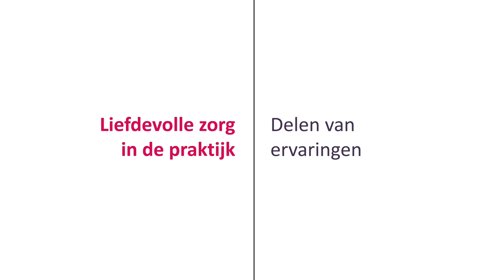Liefdevolle zorg in de praktijk | Schilderij (14/19)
Deze film is onderdeel van de gratis educatieve videoreeks ‘Liefdevolle zorg in de praktijk’ voor medewerkers zorg en welzijn in de ouderenzorg. Klik hier voor de afspeellijst van alle 19 video’s

Wat maakt het leven de moeite waard in de laatste fase van het leven in een verpleeghuis? Kunnen we mensen de ruimte geven om zoveel mogelijk te doen wat zij graag willen doen en de persoon te zijn die zij graag willen zijn? Het centraal stellen van persoonlijke wensen en verlangens van bewoners en het vergroten van het bewustzijn over leefplezier en liefdevolle zorg, zijn essentieel voor goede zorg. De 19 video’s behandelen de volgende thema’s:

- Leren kennen van de bewoner (5 video's: Klik (1/19), Verdriet (2/19), Nieuwsgierig (3/19), Vriendin (4/19), Familie (5/19))
- Bijdragen aan leefplezier (6 video's: Spontaan (6/19), Breien (7/19), Naasten (8/19), Bloemen (9/19), Fiets (10/19), Scheren (11/19))
- Delen van ervaringen (4 video's: Leren (12/19), Betrekken (13/19), Schilderij (14/19), Individu (15/19))
- Omgaan met dilemma’s (4 video's: Hondje (16/19), Vertrouwd (17/19), Creatief (18/19), Improviseren (19/19))

Bent u werkzaam in zorgonderwijs? We nodigen u graag uit de video’s als online lesmateriaal te gebruiken. U kunt de complete afspeellijst gebruiken of losse filmpjes inbedden in uw lesprogramma, training of Learning Management Systeem.

De videoreeks mede tot stand gekomen dankzij de financiële steun van het Jo Visser fonds en in samenwerking met zorginstelling Topaz, locatie Zuydtwijck (deze film werd daar opgenomen). Meer informatie op

© Leyden Academy on Vitality and Ageing, 2019